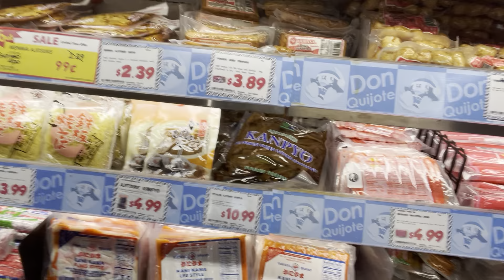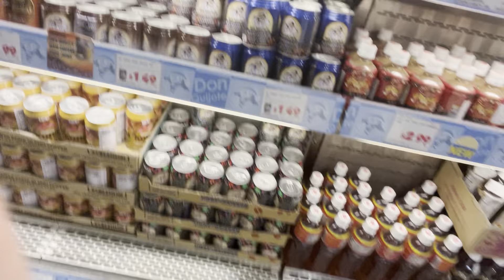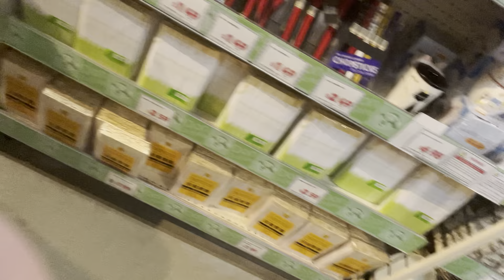Continuing Shopping Vlog At Tokyo Central Market Located In Gardena, CA~😃♥️😎👍🏻🙋‍♀️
It was incredibly wonderful to shop at Tokyo Central market~
Let's be well and God bless you all~